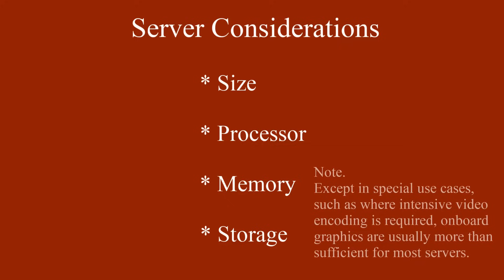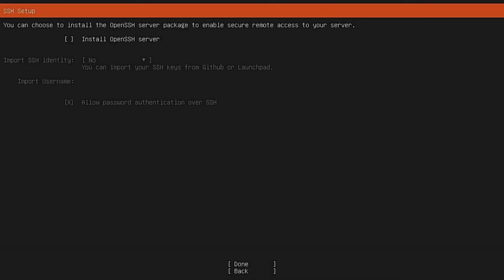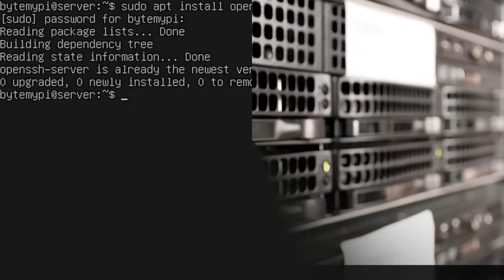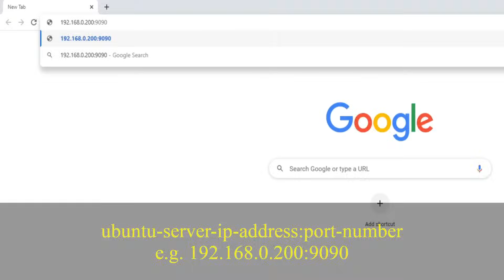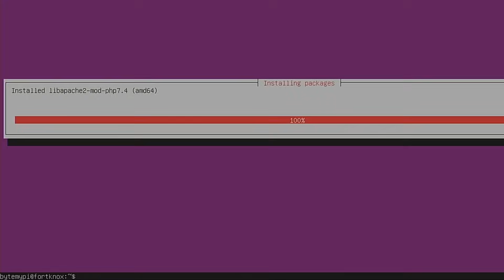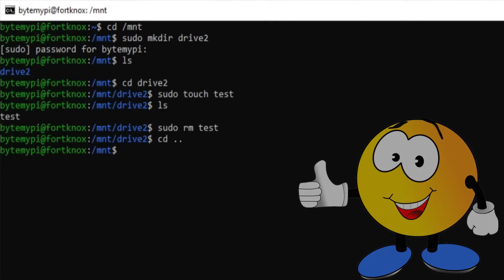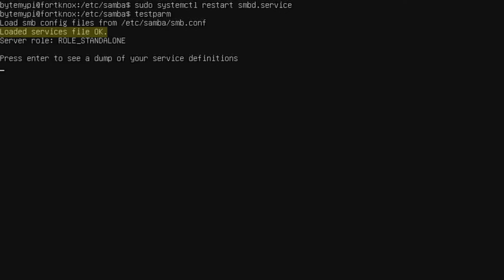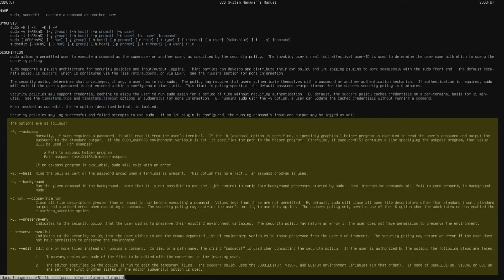Ubuntu Server: Getting started with a Linux Server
00:00 Intro
01:01 Server Hardware
02:12 Physical Server (bare metal) vs. Virtual Machine (VM)
03:08 Software
04:42 Installing Ubuntu Server
12:14 The Linux Command Line
12:54 Security
13:37 Automatic Updates
18:21 Networking
19:40 Remote Access (local network)
21:37 Ubuntu Server... A Base to Build on
22:04 installing a GUI (Graphical User Interface)
24:29 Remote Login to Server Desktop (local network)
27:37 Cockpit
30:57 Adding a User Account
32:08 Adding Administrative Privileges
33:13 Switch Users
33:47 Becoming "root"
34:32 Listing User Accounts
34:49 Removing a User
35:16 Enable the "root" Account
35:59 Disable the "root" Account
36:19 Changing the Hostname
38:22 Tasksel
39:30 LAMP Stack
43:42 Adding a Drive
44:56 Partition the Drive
46:15 Format the Drive
47:01 Mount the Drive
48:26 Immutable Mount Point
49:31 UUID (Universally Unique Identifier)
50:06 Automatically Mount the Drive
51:21 Testing time!
52:11 File Permissions
53:21 User Access
55:51 File Sharing With Samba
56:32 Add a Samba User
57:06 Create a Samba Share
59:07 Accessing the Network Share From Windows
01:00:19 The Uncomplicated Firewall (ufw)
01:00:51 Firewall Rules
01:02:28 netstat (network statistics)
01:04:08 Monitoring Server Resources
01:06:51 Tip Time
01:08:16 The End

From creating network file shares to hosting websites (and so much more), Ubuntu Server is a solid base for setting up your projects.

Starting with the installation process, we'll then configure the server. For those not comfortable in a purely command line environment, we'll also look at installing a graphical desktop.

As well as setting up remote access and creating a network share with Samba, other topics will include adding users, file permissions, monitoring, and even installing a LAMP stack.

Whether on physical hardware, in a virtual machine, or even in the cloud, start your journey into Linux servers with Ubuntu Server.

Static IP: Beginner's guide to setting up static (and reserved) IP addresses on a home network

Additional credits:

for the following fonts
Facon Font made by Alejo Bergmann
Tom's Handwriting Font made by Divide By Zero